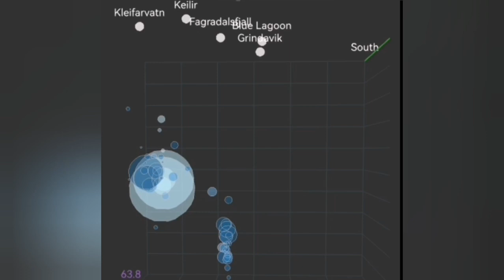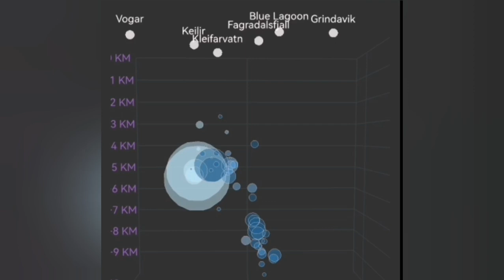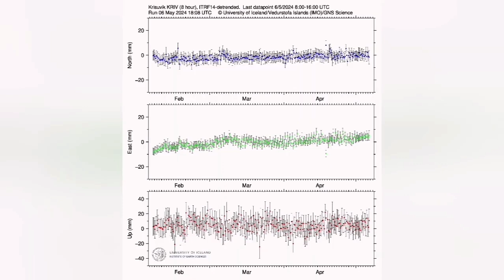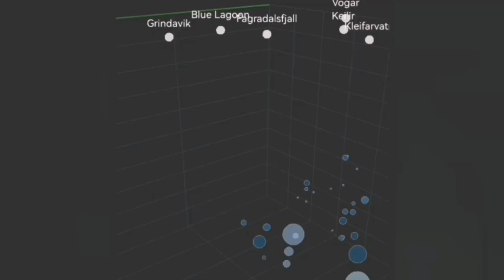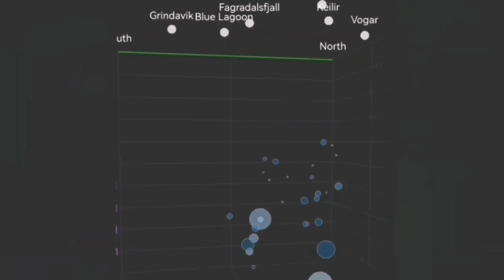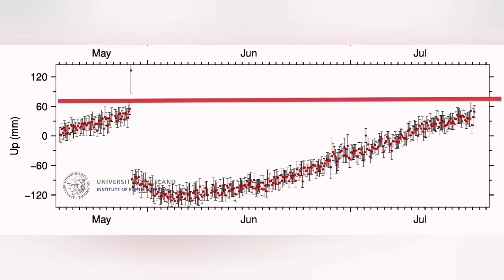Iceland Two Big Earthquakes In Krýsuvík Volcanic System, Volcano, Eruption, Tectonic Oceanic Ridge